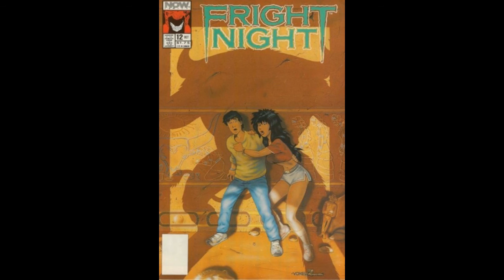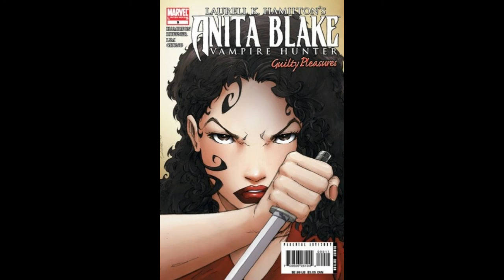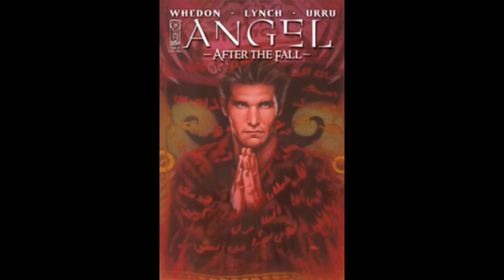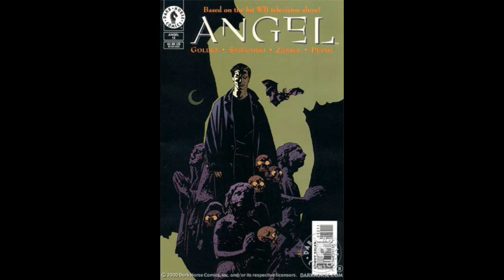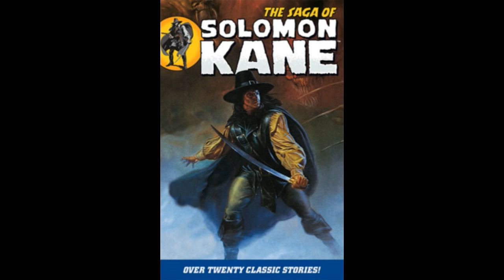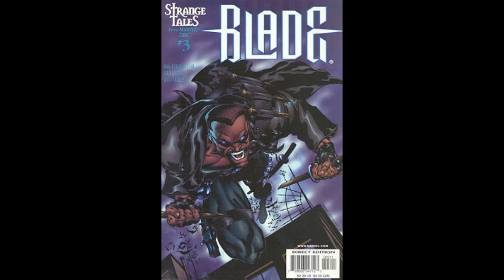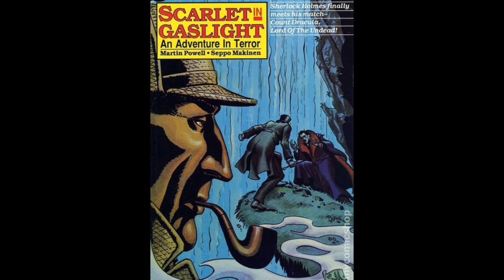Comics: Let's Talk Episode # 2 Top Ten Vampire Hunters in Comics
A look at Vampire Hunters in the world of comic books